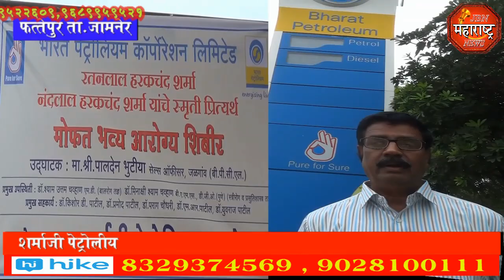jbn maharashtra news jalgaon